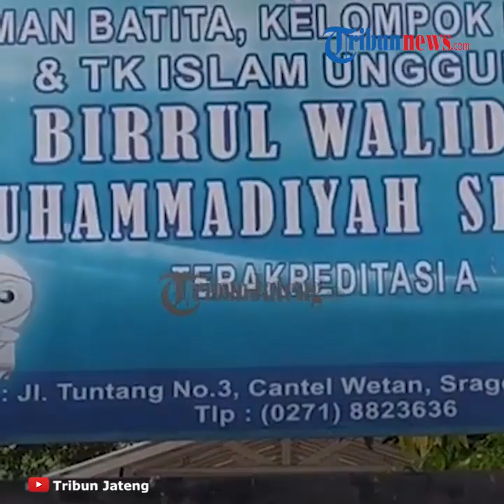Alat Hand Sanitizer Otomatis Buatan Siswa SMP Birrul Walidain Sragen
TRIBUN-VIDEO.COM - Siswa ekstra robotik SMP Birrul Walidain Muhammadiyah Sragen ciptakan penyemprot hand sanitizer otomatis.

Penyemprot otomatis ini dilengkapi dengan sensor ultrasonik dimana ketika ada tangan di depan sensor tersebut cairan hand sanitizer akan keluar secara otomatis.

Hand sanitizer otomatis ini digawangi empat siswa yang tergabung dalam satu tim diantaranya Aji Putra Agustian kelas 8D, Andika Insan Kamil kelas 8C, Fadil Muhammad Alim 9C dan Zakky Putra Maulana 9C.

Mereka berempat mengaku membutuhkan selama kurang lebih satu bulan terakhir untuk merakit hand sanitizer otomatis tersebut.

Fadil mewakili keempat siswa menyampaikan latar belakang pembuatan alat tersebut berawal dari setiap ingin menggunakan hand sanitizer harus memencet kuasnya.

Dirinya menyampaikan di masa Pandemi banyak yang menyediakan hand sanitizer ditempat umum sehingga banyak digunakan orang banyak.

Dengan adanya alat hand sanitizer otomatis, cairan hand sanitizer akan keluar sendiri sehingga mengurangi kontak langsung antara tangan sehingga lebih aman.

"Dimasa Pandemi Covid-19 ini kan kalau ingin menggunakan hand sanitizer harus memencet kuasnya baru keluar cairan, kalau alat ini berbeda hand sanitizer otomatis jadi lebih aman menghindari kontak fisik," terang Fadil, Kamis (9/7/2020).

Zakky menambahkan komponen dari alat tersebut terdiri dari sensor ultrasonik, arduino, servo dan botol hand sanitizer.

Sensor ultrasonik ini berfungsi sebagai sensor jika ada tangan di bawahnya, sensor akan mengeluarkan sinyal ke arduino, arduino akan mengirimkan gerakan ke servo dari servo akan menekan tuas dari botol hand sanitizer dan hand sanitizer akan keluar secara otomatis.

Zakky menyampaikan sebelum sistem ini bekerja harus melakukan pemrograman terlebih dahulu.

Satu paket hand sanitizer otomatis siap pakai ini bisa dibandrol dengan kisaran harga mulai dari Rp300 ribu sampai Rp500 ribu.

Dikatakan Zakky Komponen-komponennya mudah dicari hanya saja harus mengambil dari luar Sragen karena di Sragen belum ada.

Keempat siswa ini tentu difasilitasi oleh guru pembimbing mereka, Haris Nugroho. Haris mengaku kelemahan dari alat ini berada di sistem.

"Sistem masih memang sedikit delay, sensornya itu kena tangan kadang delay. Kelemahannya komponen servo susah dicari di Sragen sehingga harus dikirim dari Jakarta," katanya.

Selain itu alat ini juga bisa disempurnakan dengan baterai tanam mengingat alat hand sanitizer otomatis ini masih menggunakan colokan sehingga belum praktis.

"Ini sebenarnya masuk dalam tugas akhir anak-anak ekstra robotik, mereka yang memiliki ide saya hanya membantu saja," sambungnya.

Sementara itu, Kepala SMP Birrul Walidain Sragen Amir menyampaikan pihaknya siap memproduksi massal hand sanitizer otomatis ini.

"Kita siap produk massal, minimal internal kita, TK, SD Birrul, kolega kita. Kadang orangtua murid juga suka memesan karya anak-anak ini," katanya.

Artikel ini telah tayang di Tribunjateng.com dengan judul Siswa SMP Birrul Walidain Sragen Ciptakan Alat Hand Sanitizer Otomatis,
Penulis: Mahfira Putri Maulani
Editor: muslimah